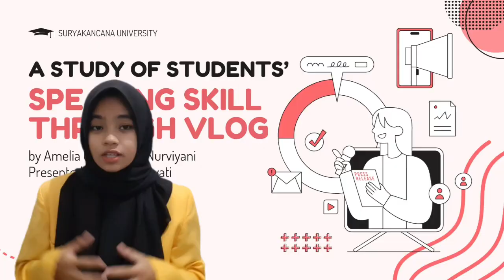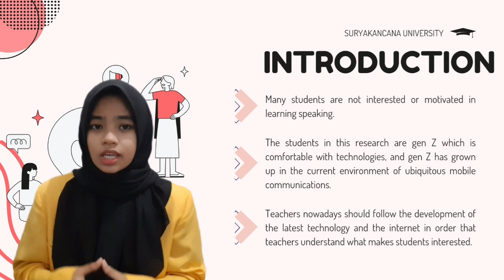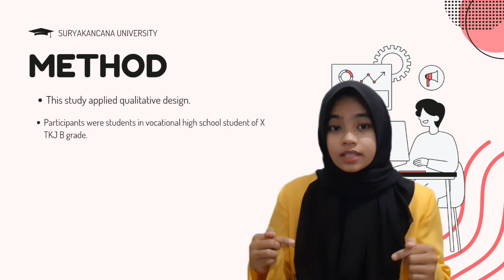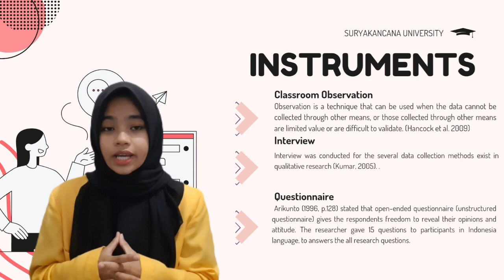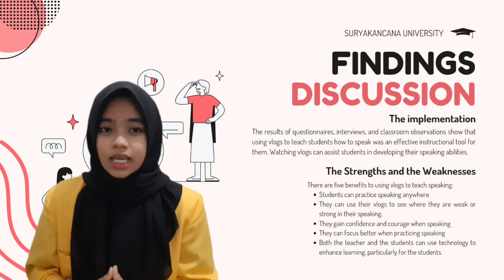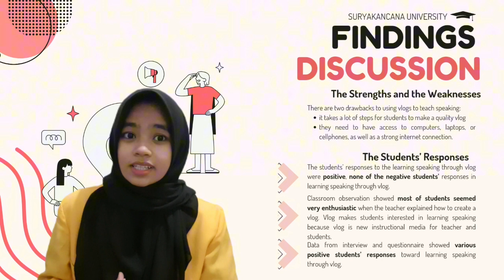A Study of Students' Speaking Skill Through Vlog. 2A, Siti Nurhayati Halimatu Sya'diah.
Submitted this project to fulfill my speaking exam.